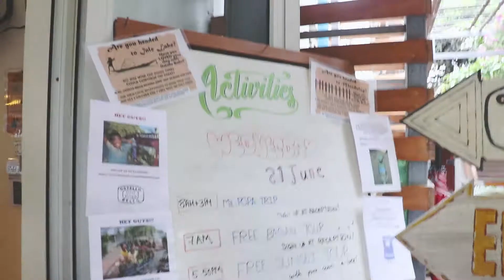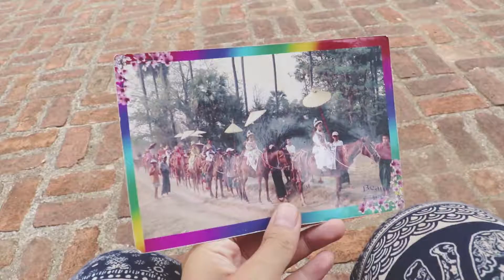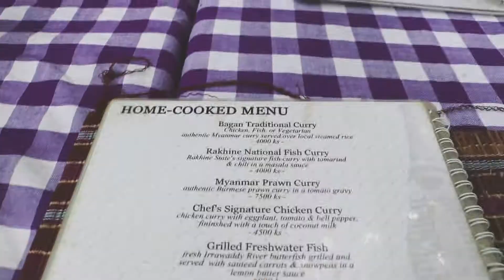TEMPLE HOPPING IN BAGAN! | VLOG 046